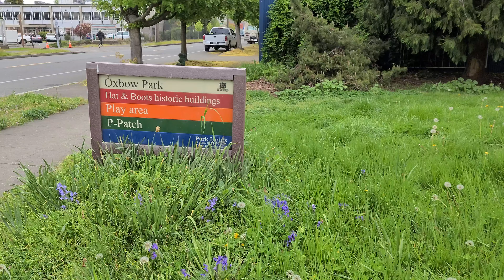Oxbow Park - Cowboy boots and hat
These old Cowboy boots and Hats were famous in Seattle in the past. It seems they've moved this historical relics of Seattle's past to a park and I didn't even know about it. It's good to see it has been repurposed to another great cause but didn't like seeing some of the garbage laying around it.

Filmed with smartphone